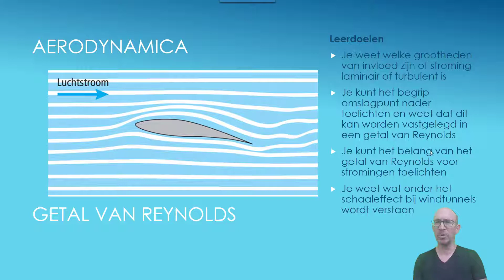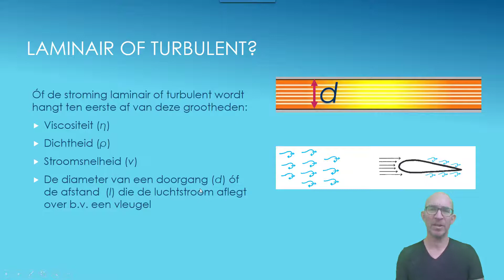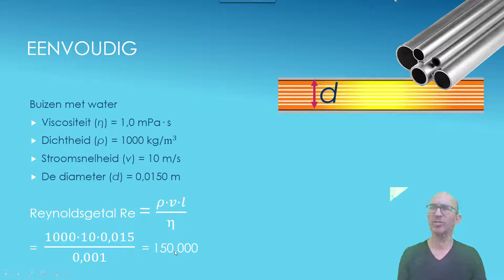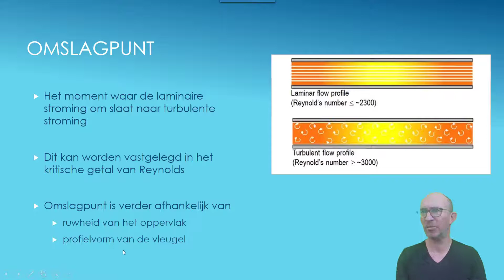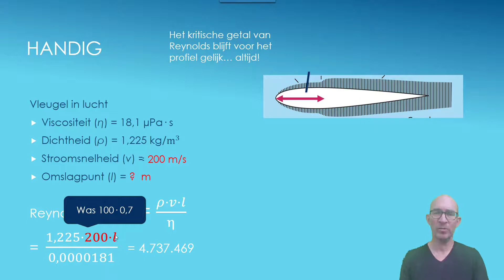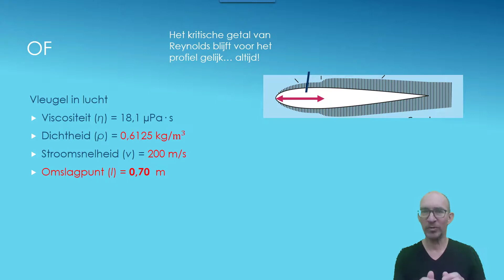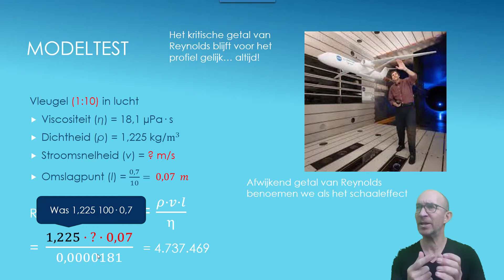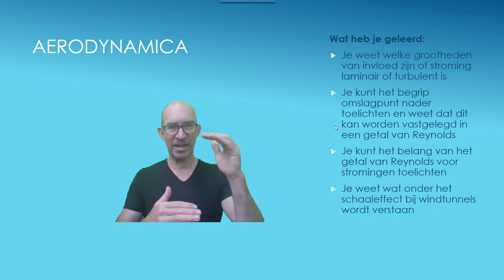Getal van Reynolds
rekenen met het getal van Reynolds, is een stroming in een buis / over een vleugel laminair of turbulent, het omslagpunt en het schaaleffect